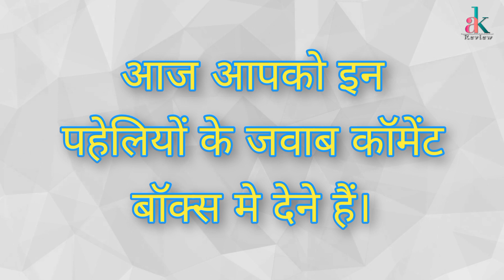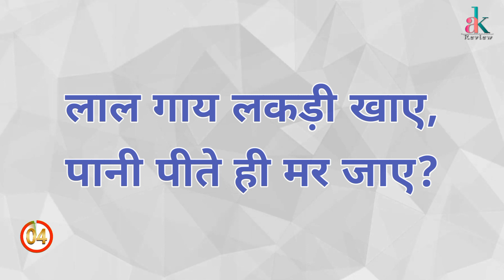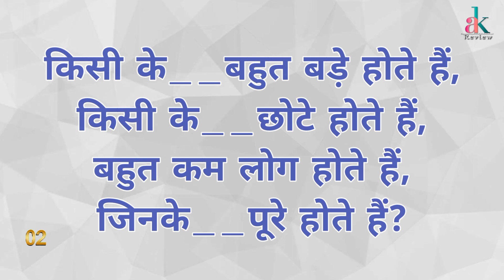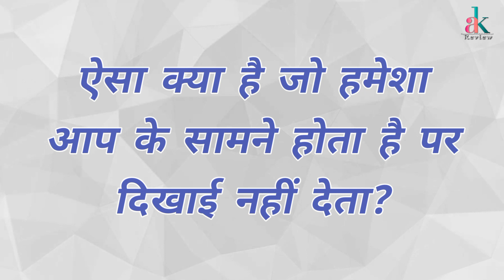खतरनाक पहेलियां | paheliyan in hindi | gk sawal | competitive exam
मजेदार पहेली मजेदार पहेली

Gk fact
gk quiz

Anoop Kumar Quiz  आपका स्वागत करते हैं

Anoop Kumar...